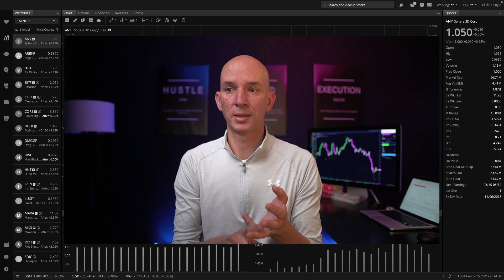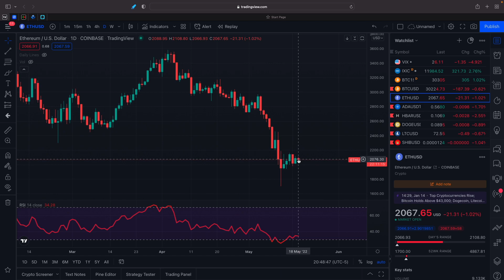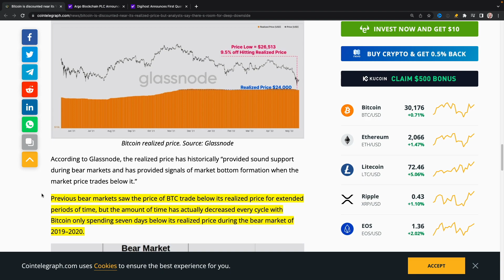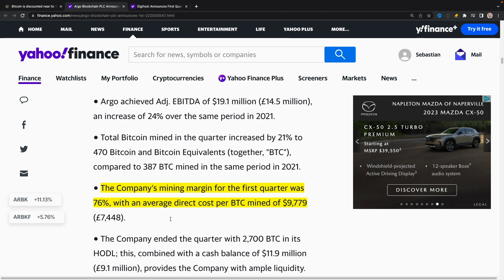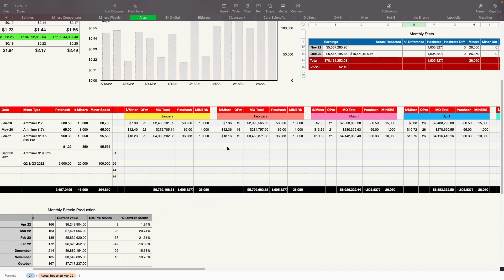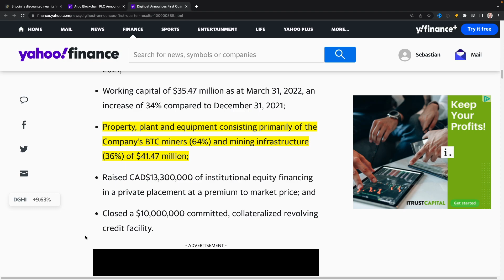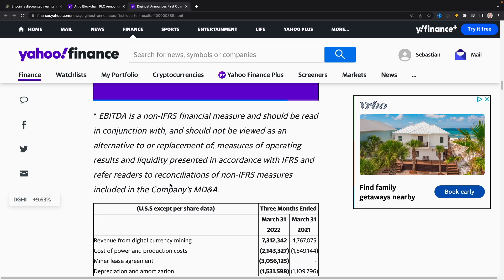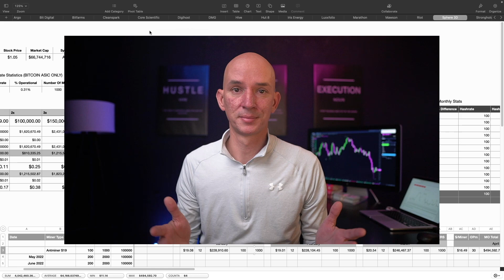Quarterly Results For Argo and Digihost. Bitcoin Near Possible Bottom!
Today we had 2 companies provide their Q1 2022 results including Argo Blockchain and Digihost. We'll look at their numbers and what I had. Both have more assets valued higher than their market cap. Way undervalued in my opinion. Bitcoin could be a near possible bottom or we are heading 33% lower from here.

Also look at the how the miners which includes Argo, Bit Digital, Bitfarms, Cleanspark, Core Scientific, Digihost, DMG Blockchain, Hive Blockchain, Hut 8, Iris Energy, Luxxfolio, Marathon, Mawson, Riot, Sphere 3D, and Stronghold how they did today along with Bitcoin and Ethereum.

Chapters:
0:00 Intro
0:52 Charts (Miners, Bitcoin, Ethereum)
4:53 Bitcoin Near Possible Bottom
10:28 Argo Blockchain Q1 Financial Results
16:05 Digihost Q1 Financial Results

I post or retweet occasionally.